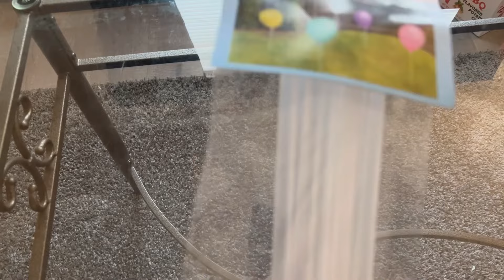How To Put A Foil Balloon On A Stick/ Selling Gift Baskets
In this video I will show you how to put a 9” foil balloon on a stick , as well as a 18” foil balloon on a stick. The way I put the balloon on a 18” stick is the way that I feel works best for me so that the air will not leak out. So if you are a beginner and want to add balloons in with your gift baskets. Well this video is for you.